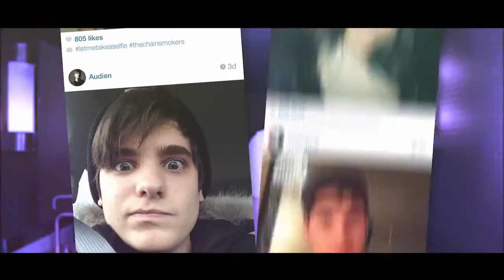Kopie van SELFIE Official Music Video Chainsmokers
SELFIE Official Music Video Chainsmokers